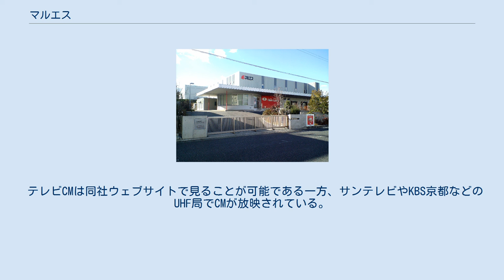マルエス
株式会社 マルエス（英文社名 MARUESU Corporation）は、大阪府堺市中区に本社を置く、おつまみ・珍味メーカーである。
 コーポレートスローガンは「“おいしかった”の笑顔が好き」。
 主に酒の「当て」となる、おつまみ・珍味類の製造販売をおこなう。
同社の主力となる「こだわり」シリーズは、全国のスーパー、コンビニエンスストアの定番商品として扱われている。
この他レトルト食品の製造販売も手がけている。
 長らく関西を地盤としてきたが、2001年（平成13年）に東京に営業拠点を設置したのを足がかりとして、さらに2007年（平成19年）、新たに和泉市に工場を竣工したことで生産を拡大、全国展開を開始。
近年では同社のウェブサイトでCMが放映されてもいる。
 なお、同名のスーパーマーケット「マルエス主婦の店」（本社：青森県弘前市、倒産し現存せず）とは資本・人材とも一切無関係である。
 テクノステージ第2工場 テレビCMも制作されてはいるが、基本的にラジオCMが中心であり、関東地区ではTBSラジオとJ-WAVEでスポットCMが流れている。
また同社が本社を置く関西地区ではMBSラジオとABCラジオ、他にもFM802とFM大阪で放送されている。
 テレビCMは同社ウェブサイトで見ることが可能である一方、サンテレビやKBS京都などのUHF局でCMが放映されている。